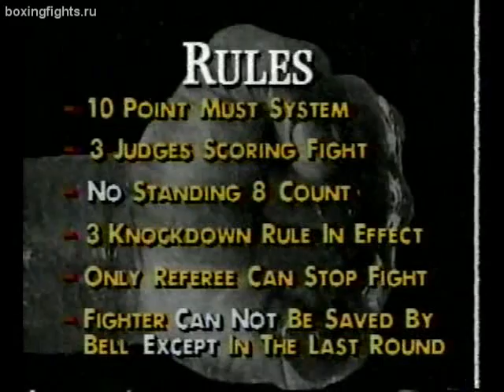Julio Cesar Chavez VS Marty Jakubowski 1. Date:1992-12-13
Hello this is the 33rd video out of 62 recorded fights i have of the Legendary Mexican Boxer, Julio Cesar Chavez. I just made this Youtube channel dedicated to him and I will be uploading all the full fights i have by date & order.